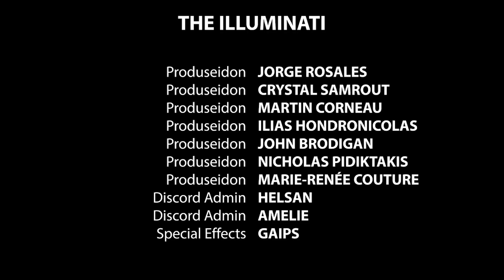The Pantelis Podcast #151 - Preach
Preach is a comedian, podcaster, actor and YouTuber.